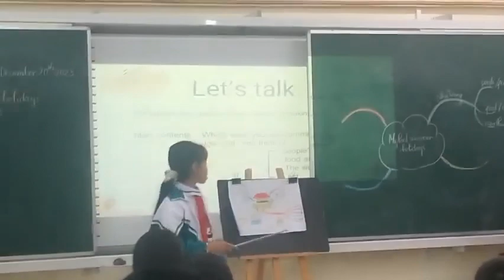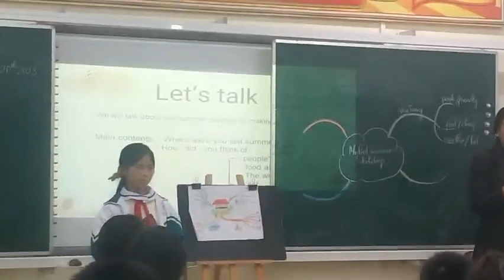An Nhi 4C